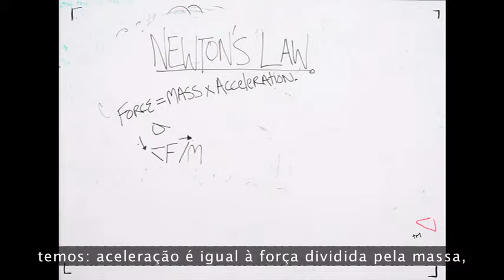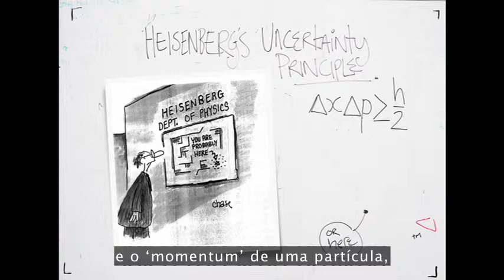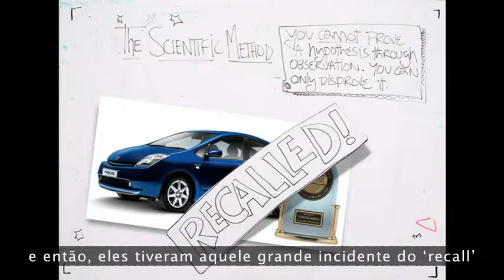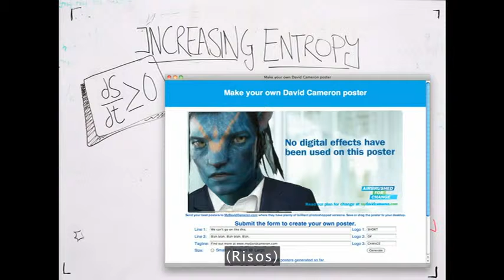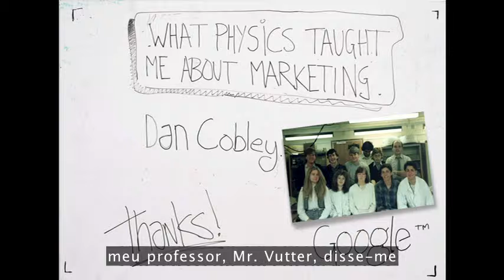Tedtalks legendado-O que a Física me ensinou sobre 'Marketing'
Filmed Jul 2010 • Posted Aug 2010 • TEDGlobal 2010

Física e 'Marketing' não parecem ter muito em comum, mas Dan Cobley é apaixonado por ambos. Ele reúne estes improváveis companheiros sob a ótica da segunda Lei de Newton, do Princípio da Incerteza de Heisenberg, do Método Científico, bem como da segunda Lei da Termodinâmica, para explicar as teorias fundamentais de construção de uma marca.